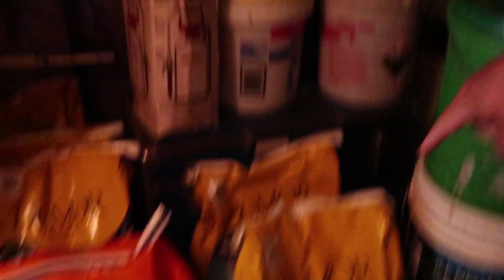CONTROVERSY ON THE FARM | DV81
Dane is going through a struggle with the township regarding his farming structures!

for the cleanest supplements in the world!